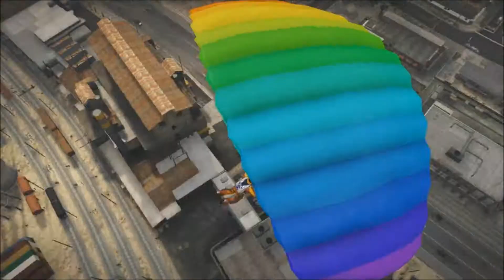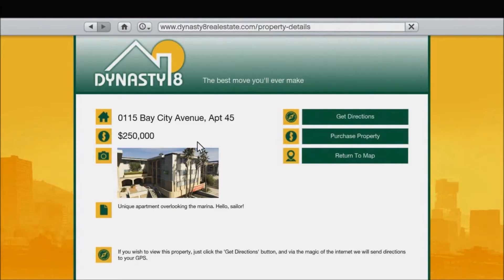GTA 5 | Trailer | HD